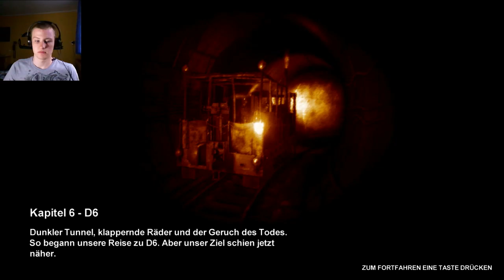Let´s Play Metro 2033 #33 Flammen Action